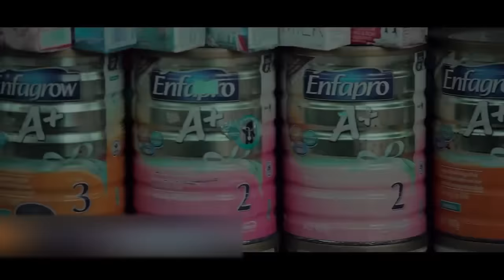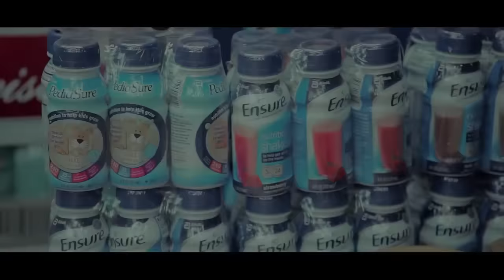Giá Mình Là Người Lạ | Hồ Quang Hiếu x Nhật Kim Anh | Official MV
Bài hát: Giá Mình Là Người Lạ
Ca sỹ: Hồ Quang Hiếu x Nhật Kim Anh